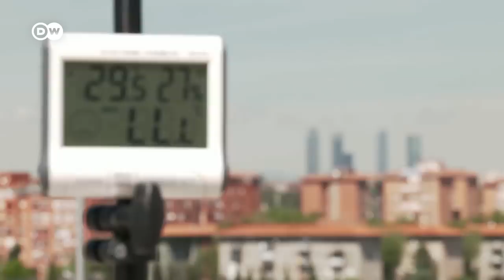40°C: Record breaking April temperatures worsen Spain's drought crisis | DW News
Spain is experiencing record heat this April. The summer-high temperatures in Spring are exacerbating a long-running drought. The country's meteorological agency has attributed the unusually high temperatures to climate change.

We talk to Guy Hedgecoe, a journalist in the Spanish capital of Madrid, about the effects of the extreme heat.